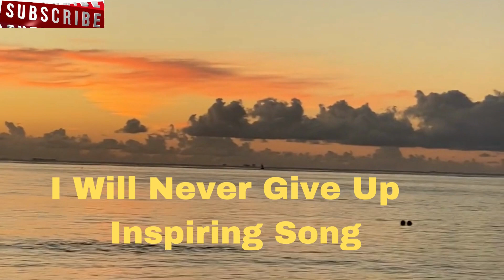I Will Never Give Up Inspiring Song / Musical Background Without Copyright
Music has certain properties that help in the development of medicinal areas, mainly in therapies, which when studied, man classified this type of medicinal branch as music therapy.

Through studies regarding the activities that music provides and that benefit human health, music therapy manages to establish itself in terms that concern the scope of natural effectiveness, and also as a phenomenon of recovery.

“Music Therapy is the scope of recovery of the musical act as a group, collective phenomenon, generator, and conveyor of emotional states.” (FREGTMAN, 1989). # Zen meditation, dancing music,meditation for anxiety and yoga. Use our relax music and yoga music for sleep meditation to bring relaxation to your body-mind or as relaxing piano music for Zen meditation purposes.Soothing music is not only useful as sleeping music for a good night’s sleep, but also as meditation music, relax music and Zen music. Whether you enjoy yoga, need work music or study music to concentrate, are looking for spa music or massage music for your home or spa, or you simply enjoy the Zen one feels from peaceful music, our sleep music and relaxing music provides relaxation for the mind body, aids deep sleep and enhances study sessions. StressReliefMusic,